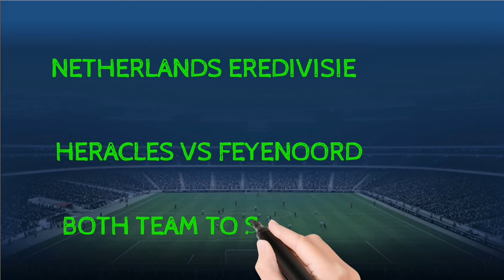FOOTBALL PREDICTIONS TODAY 13/05/2021|SOCCER PREDICTIONS|BETTING STRATEGY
Predictions Football today 13/05/2021;Predictions Football today 13 May 2021.
prediction match
Predictions football today 13 May
COUPE DE FRACNCE PREDICTIONS
PREMIER LEAGUE PREDICTIONS
LALIGA PREDICTIONS
SERIE A PREDICTIONS
GERMANY DFB Pokal PREDICTIONS